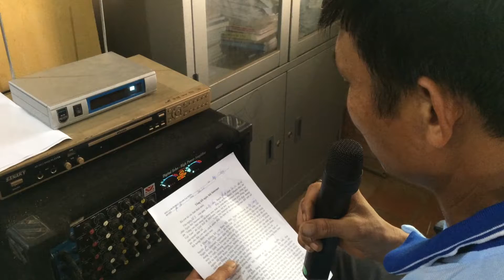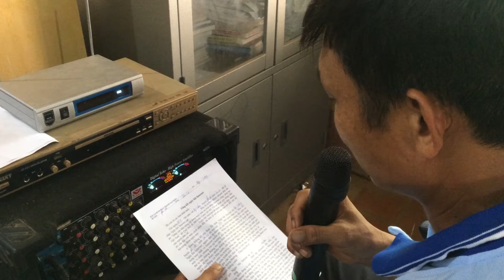Clip tổng kết ngày hội Internet tại BĐ - VHX Huy Tường, huyện Phù Yên, tỉnh Sơn La